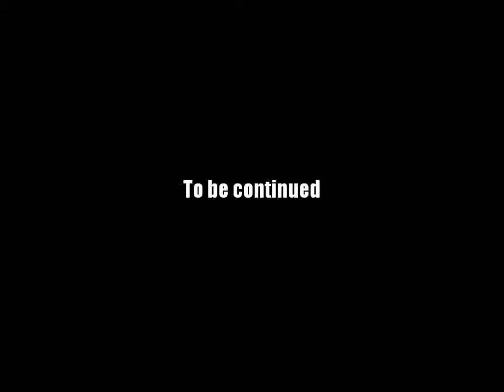AQ Worlds "Face Off" (Part 8)